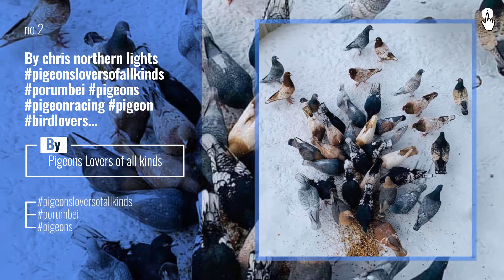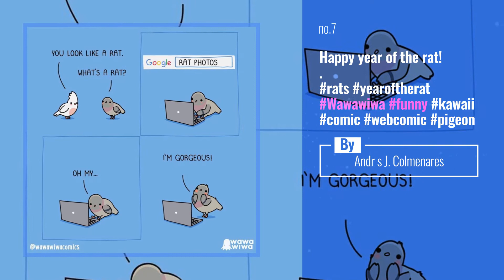Top 10 pigeon Posts, Starring: pigeonspamm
Leopold, I think the point of nesting is to sit on the eggs...

Also Watch:
tasteinhotels News: High above Dubai... ( @nael_abu_alteen) Follow @tasteinhotels for more luxury travel inspiration.

topworldhotel News: Beautiful paradise at @fsborabora / fsborabora - Follow @topworldhotel for more hotels inspiration.

tasteinhotels News: Modern design in Croatia... ( @jeremyaustiin) Follow @tasteinhotels for more luxury travel

tasteinhotels News: Champagne at sunset in Greece... ( @idahelenius) Follow @tasteinhotels for more luxury travel